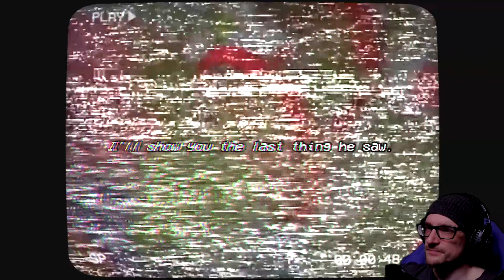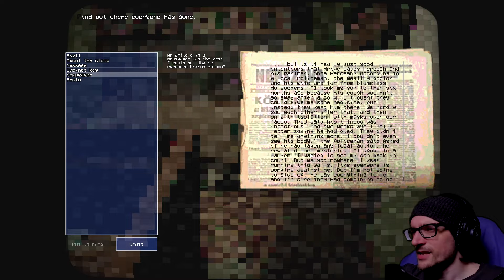This Oversized Vigilante Coat Rack Thinks It Can Scare Me?! | It Breathes (The Call Demo)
This Oversized Vigilante Coat Rack Thinks It Can Scare Me?! | It Breathes (The Call Demo) - "It breathes" is a suffocating psychological horror where you have only one goal: to get out of the Hercegh manor alive. But to escape, you must immerse yourself in the history of the sanatorium that has become a living hell.